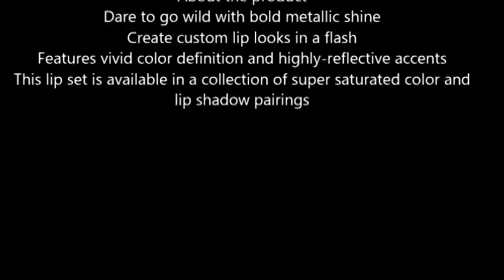Maybelline New York Lip Studio Python Metallic Lip Makeup Kit, Passionate, 0 09 oz